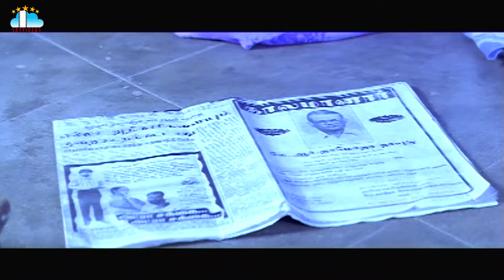Navvandi Lavvandi Movie Part 1 Kamal Haasan Prabhu Deva Soundarya Rambha